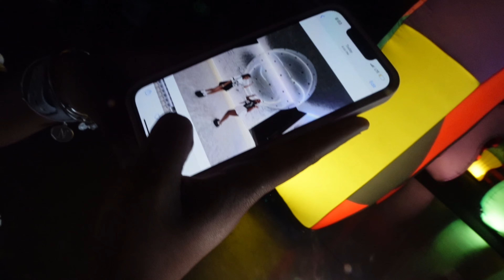SUMMER DIARIES 002 ⭐️ | new piercings, museum of ballon, grwms, out to eat & more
Hey guysssss🌟, in today’s video you guys are going to see me go to various outings . I hope you guys enjoyed this video.

Let me know any video suggestions you guys would like to see me do or any questions you guys may have💌.

Want to collaborate or promote your business? Dm me through Instagram💖!

INSTAGRAM 🌟: Thatgirlmecha

TIKTOK🌟: Thatgirlmecha

Timecodes

0:00 Intro
0:43 GRWM
4:21 GRWM Pt.2
6:21 Museum of ballon
19:41 Out to eat
20:45 Piercing dayyy!
24:44 BELLY piercing
27:04 SPETUM piercing
29:23 Piercing update + outro